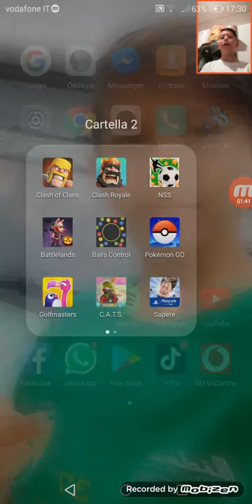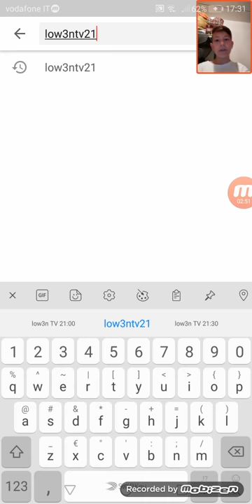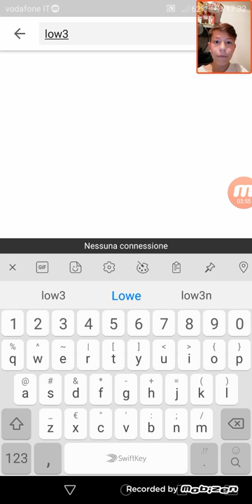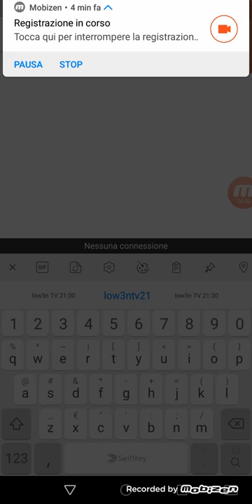Raga dopo tanto sono tornato! vlog/saluti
Dopo una marea di tempo finalmente vi ho portato un video